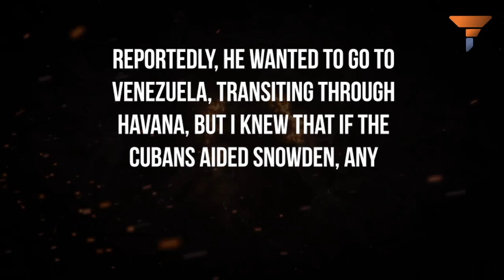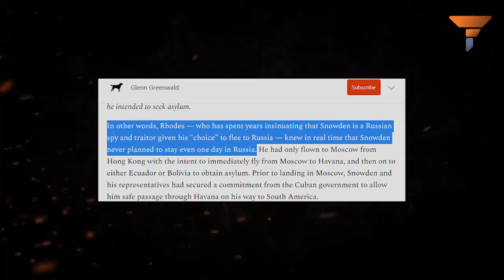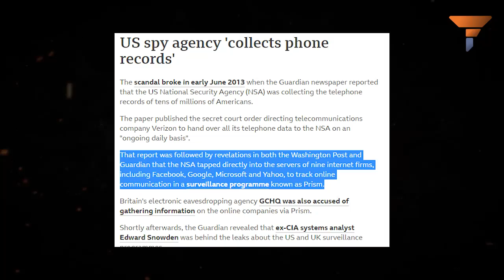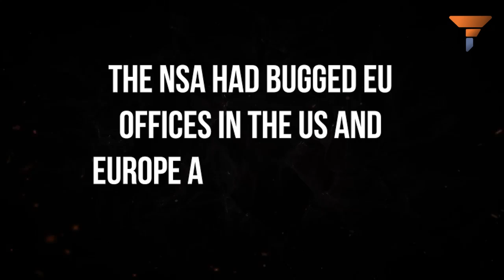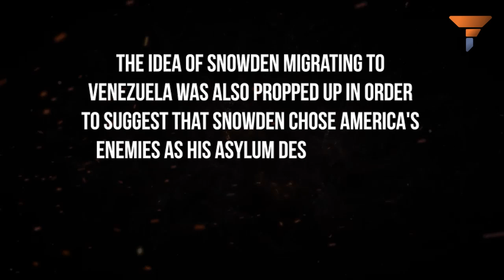Obama’s Ostentatious former official accidentally exposes his lies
There is a major risk with carelessly boasting your accomplishments- you tend to tell things which you shouldn't have. This is particularly true for Ben Rhodes, the then Deputy National Security Advisor to US President Barack Obama.